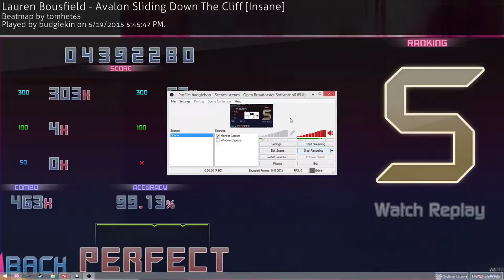Lauren Bousfield - Avalon Sliding Down The Cliff Osu Insane FC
first over 100 pp play im so happy!!!
ik its not that great compared to other's plays but im making progress to get better i lov it